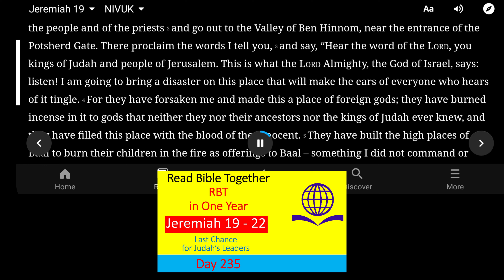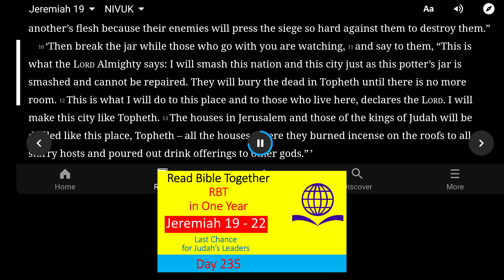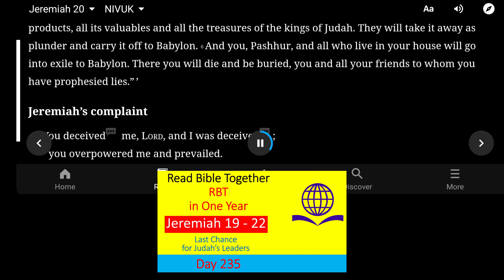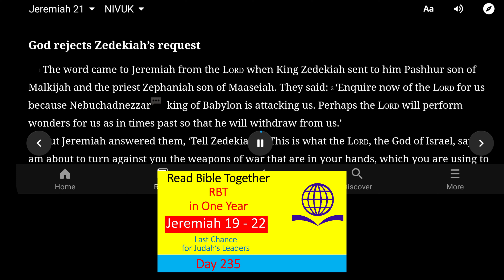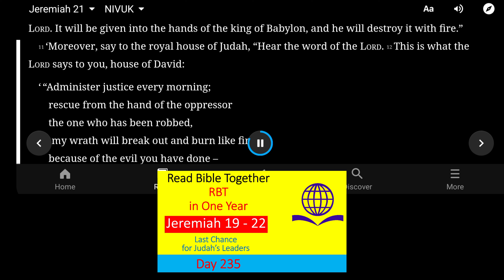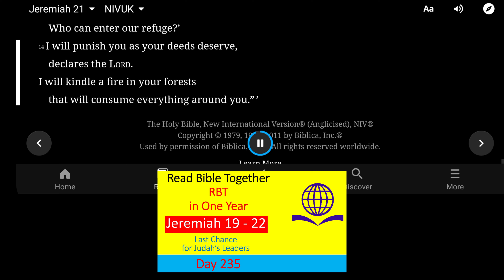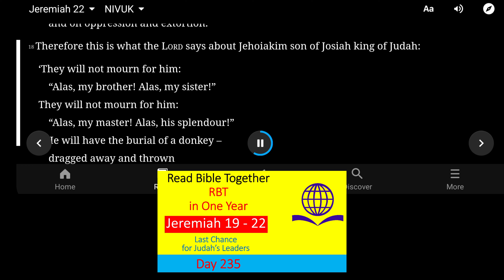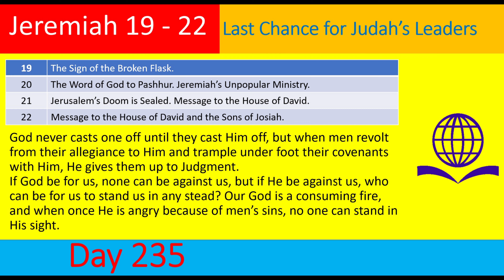Day 235. Jeremiah 19 - 22. Read Bible Together in One Year!